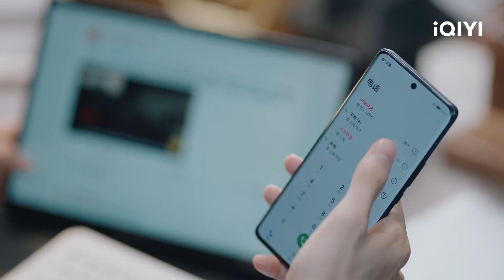اتعرض للفضيحة | عكس التيار Rising With the Wind | الحلقة 8 | iQIYI Arabic